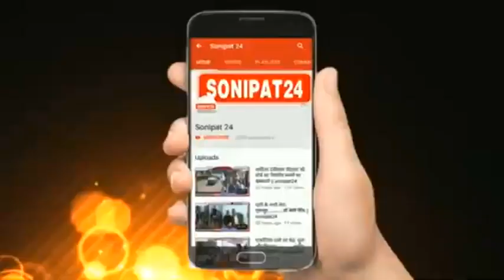पत्रकारों ने लगवाई कोरोना वैक्सीन //sonipat24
कोरोना वायरस से लड़ रहे अग्रणी जमात के योद्धाओं में शुमार पत्रकारों के लिए बुधवार को मीडिया सेंटर में वैक्सीनेशन कैंप लगाया गया।  सोनीपत मीडिया एसोशियसन व आई एम सी की मांग पर सोनीपत सिविल सर्जन  जसवंतसिंह पुनिया ने यह कैंप लगवाया । कैंप में 18 साल और उससे ऊपर की उम्र के लगभग 50 पत्रकार और उनके स्वजनों ने कोरोना वेक्सीन लगवाई।
इस दौरान क्लब के प्रधान वीरेंदर दुहन ने कैंप में आए सभी पत्रकारों का आभार व्यक्त किया। इसके साथ ही उन्होंने सी एम ओ जसवंत सिंह पुनिया का  कैंप लगवाने के लिए धन्यवाद किया। दुहन ने कहा कि पत्रकारों की भलाई के लिए स्वास्थ विभाग ने इस प्रकार की अच्छी पहल की है।
उन्होंने कहा कि वेक्सीन नुकसान दायक नहीं है इससे बीमारी से लड़ने की ताकत मिलती है।  इस मौके पर डॉक्टरों की टीम ने कोविड नियमों की पालना करने के लिए भी को प्रेरित किया  किया